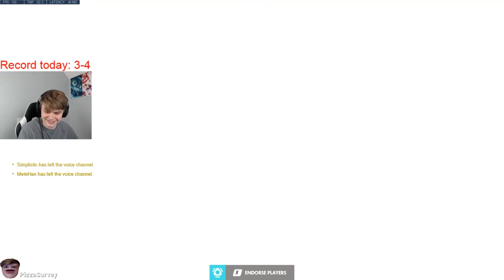NANO BOOSTED SYMMETRA (GOLD DAMAGE) | Kragie